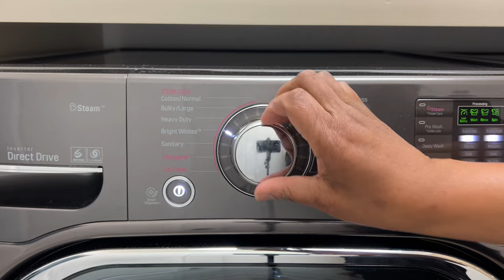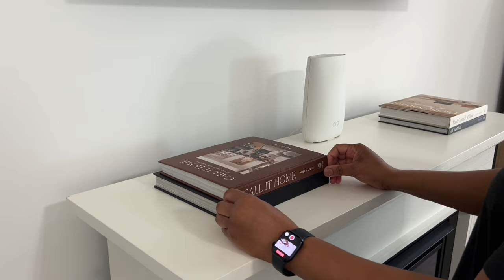CLEANING MOTIVATION | ROUTINE CLEANING | HOMEMAKING MOTIVATION | KITCHEN & LAUNDRY APPLIANCE MX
CLEANING MOTIVATION | ROUTINE CLEANING | HOMEMAKING MOTIVATION | KITCHEN & LAUNDRY APPLIANCE MAINTENANCE | CLEANING AND HOMEMAKING TIPS

In today’s video, I’m cleaning after being extremely ill for 4 days and trying to get back into my cleaning and homemaking routine.  I’m also cleaning my LG washer, Keurig coffee maker and Jennair fridge by completing my quarterly, monthly & weekly maintenance.  It was important for me to also deep clean my bathroom, clean my bedroom and tidy my walk-in closet.   After spending a lot of time in my bedroom sick, I also wanted to change up the decor on my fireplace and I was pleased with the final result.  I didn’t stop there and also decorated the dresser in my guest room.

Hubby, the boys and Max were instrumental in my ability to get up and clean after this extreme illness but I still have a long way to go.  I am not out the woods yet as I still have a cough, runny noise and am lethargic at times, but getting back into my cleaning and homemaking routine was important.

- LG Washer/Dryer
_-0&&msclkid=00c29d5d47851c0db4acf9cc67fb1966&gclid=00c29d5d47851c0db4acf9cc67fb1966&gclsrc=3p.ds